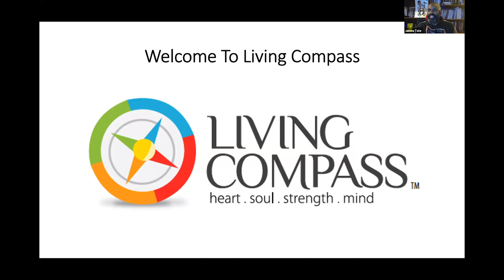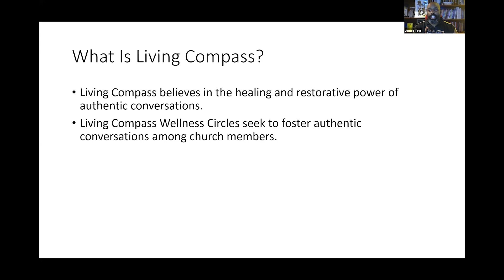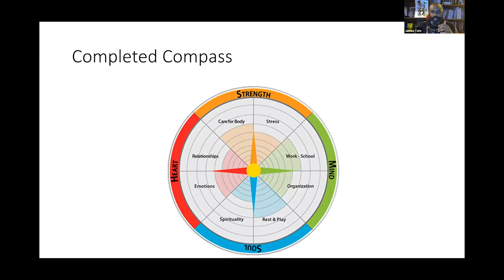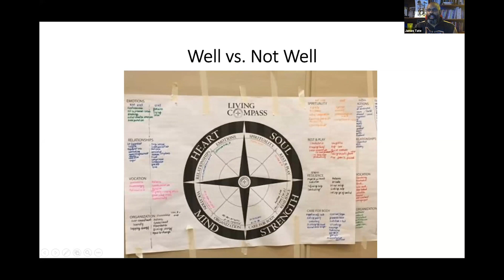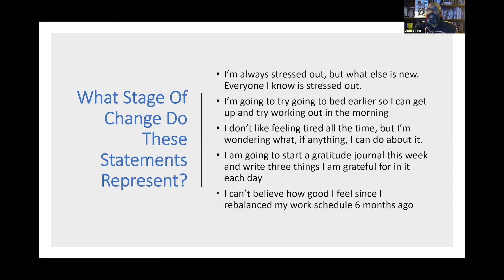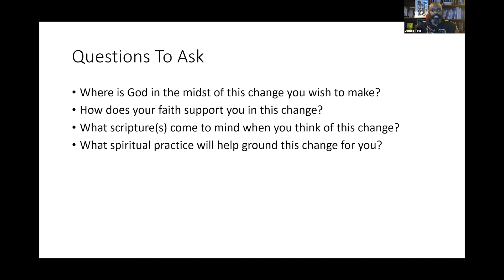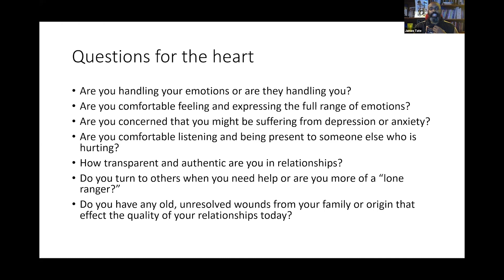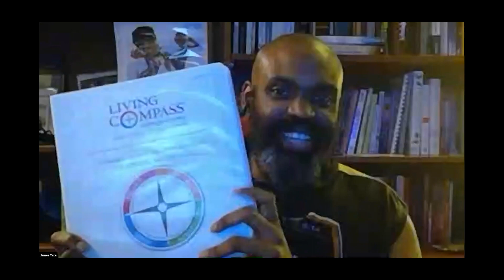Training Tueasday: Discovering a Pathway to Peace When Life Feels Off Track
This week's Training Tuesday webinar, from 7 to 8:30 p.m., is a part of the "ReOpening, ReNewing, and ReStarting" series. The topic is "Discovering a Pathway to Peace When Life Feels Off Track." The presenter is James Tate.

Are you feeling bogged down by your past, discouraged about your present and unclear about the future?  Christians and unbelievers alike deal with depression and other mental and emotional illnesses, but there is hope! Jesus promises and provides an abundant life – a life full of joy, peace, and purpose.

This session utilizes the Living Compass resources.  Participants will need to take the free, Living Compass assessment prior to the webinar.